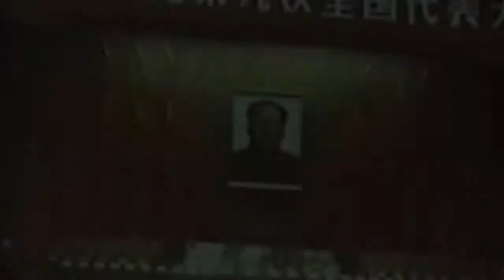Our leader, Mao Zedong (English lyrics)